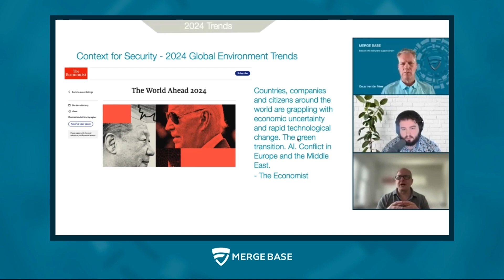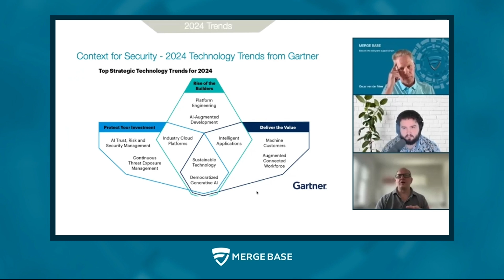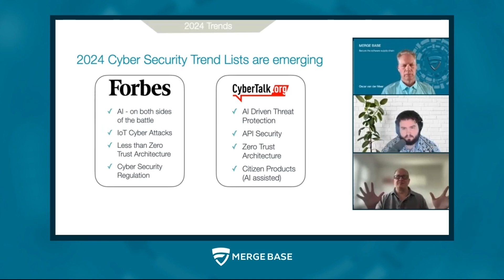Global Cybersecurity Trends for 2024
As software development continues to evolve, keeping up with the latest technologies and trends is crucial for success. 🚀

 With 2024 just around the corner, it's time to start diving into the exciting world of security and prepare for the upcoming years. 💪😎

 As a software developer, staying up-to-date with the latest security trends, such as machine learning, blockchain, and cloud security, is essential. Not only will this impress potential employers, but it will also empower you to play a vital role in developing secure software for the future. 💻🔒

 So, let's embark on this exhilarating journey to become a leader in the ever-changing security industry by 2024 and beyond! Are you ready? Let's go! 🙌✨